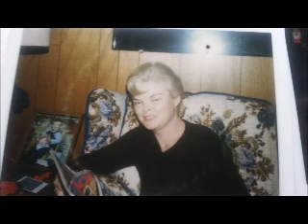A Wonderful Life